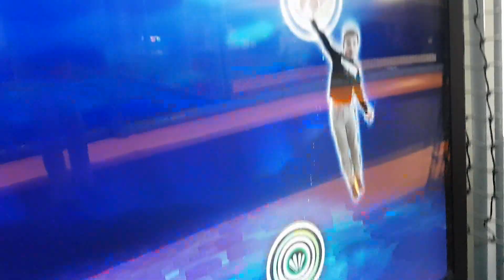TaBLø - YourLife InFace --- The TraveL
Have a ComfOrtable PosiTion